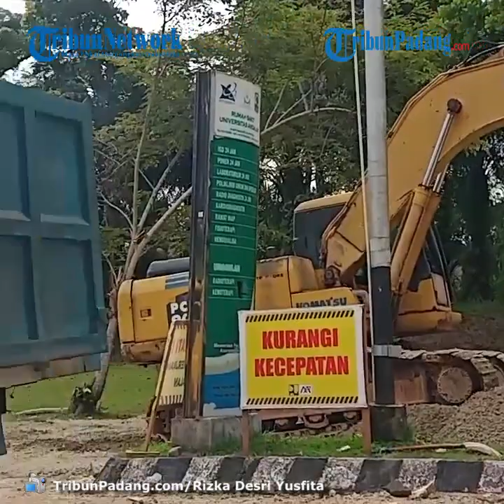Perbaikan Jalan di Lingkungan Kampus Unand Padang Telan Anggaran Rp 7,2 M, Rektor Sebut Pakai Beton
TRIBUN-VIDEO.COM - Perbaikan ruas jalan di lingkungan kampus Universitas Andalas (Unand) Limau Manis, Kecamatan Pauh, Provinsi Sumatera Barat (Sumbar) dikabarkan menelan anggaran senilai Rp7,2 miliar.

Penandatanganan kontrak telah dilakukan antara pihak PPK 2.1 Satker PJN Wilayah II Sumatera Barat (Sumbar) dengan penyedia jasa paket jalan Unand 2021 dengan Direktur PT. Asiva Mandiri Pratama.

Rektor Unand Yuliandri menyatakan, perbaikan jalan itu atas dukungan Kementerian Pekerjaan Umum dan Perumahan Rakyat (PUPR) melalui Dirjen Bina Marga dan Balai Pelaksanaan Jalan Nasional Sumatera Barat atau Sumbar.(*)